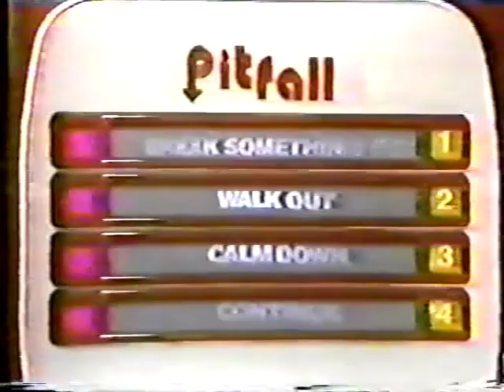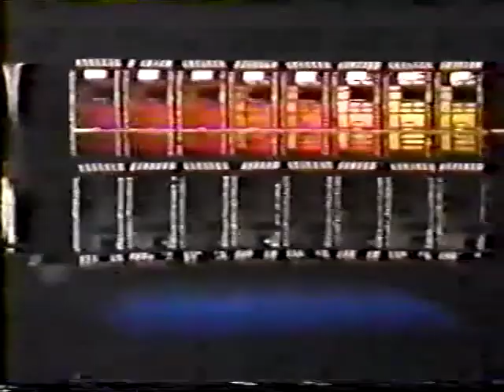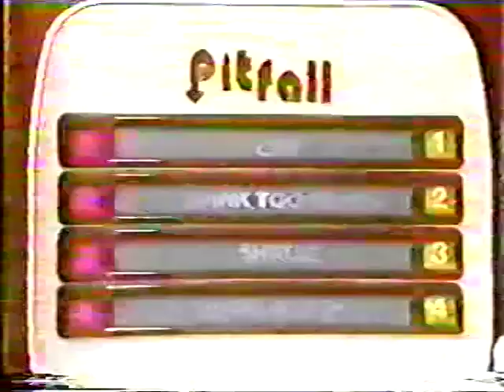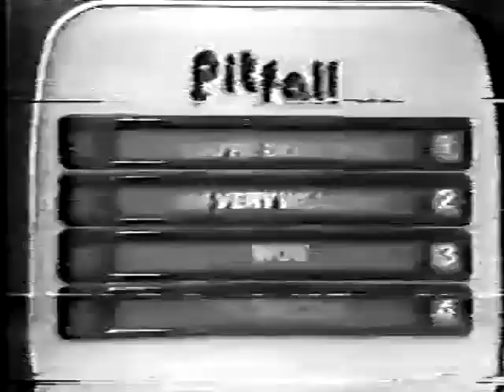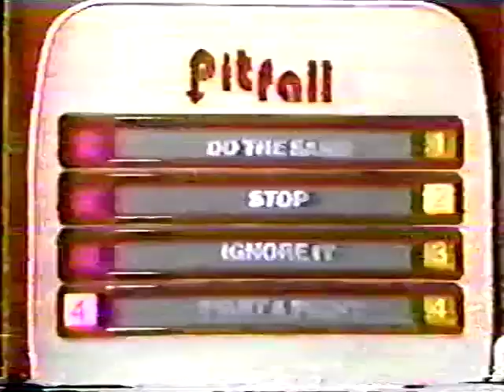Pitfall: Sunny vs. Sharon